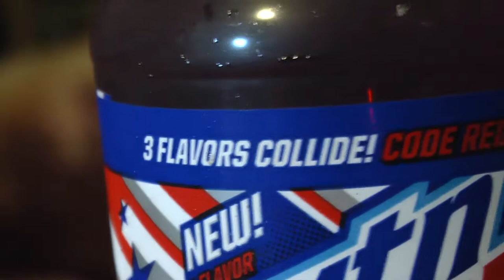Toasty Review #15: Mountain Dew DEW.S.A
Mountain Dew's latest flavor, DEW.S.A, is supposedly a mix of Voltage, Code Red, and White Out.  Today I give it a try, and see if it stacks up to the millions of other long lost Dew flavors that have came and went throughout the years.